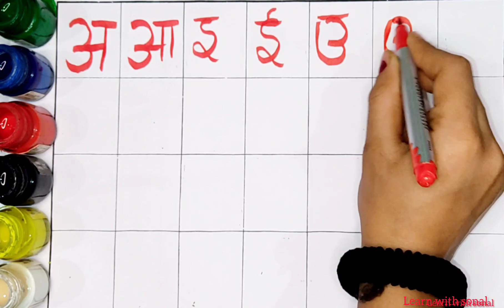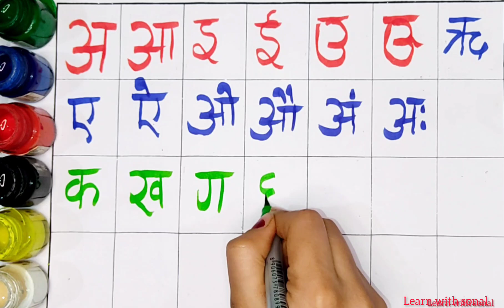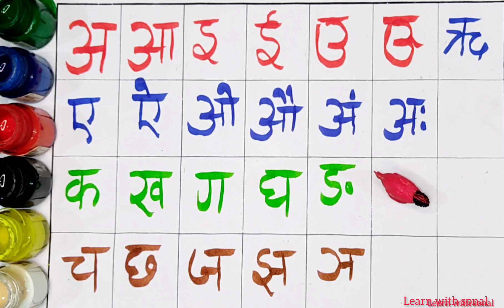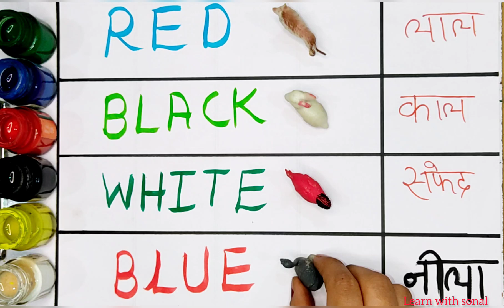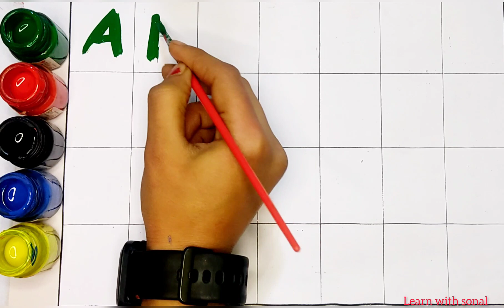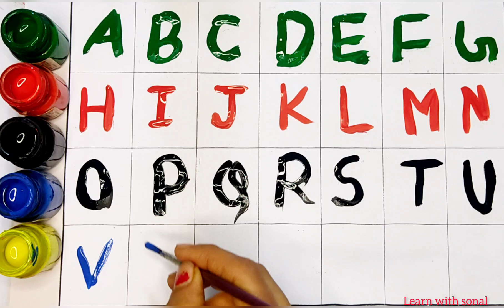abcd in English | A to Z English Alphabets abcd | a for apple b for ball | dotted abc tracing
Your Query 👇
1. abc
2. abcd
3. abcde
 4. a for apple
 5. a for apple b for ball
6. a for apple b for ball c for cat
 7. a for apple b for ball c for cat d for dog
 8. a for aroplane
9. a for aroplane b for banana
 10. a for aroplane b for banana c for car
11. a for apple
12. abcdefg
13. English alphabet
 14. abcd cartoon
15. a for apple b for boy
16. alphabet songs
17. a for apple a for ant
18. nursery rhymes
19. a for apple song
20. abc songs for children
 21. abcd rhymes
 22. a for apple b for ball c for cat d for dog
 23. abcd alphabet
24. k se kabutar kha se khargosh
 25. a for apple b for badka apple
26. a se anar aa se aam
27. a for apple b for ball
28. abcd
29. a for apple wala
30. a b c d e f g
 31. abcd varnamala
32. a se anar in hindi
33. k se kabutar
34. Alphabet songs for children
35. abc alphabet songs
36. abcd varnamala
37. english varnamala
 38. english alphabet
39. A for apple
40. kids alphabet
41. alphabet for kids
42. abc song
43. a for apple b for ball c for
44. alphabet song
45. apple apple
46. abcd abcd
47. A for apple wala video
48. A for apple video cartoon
49. A for apple b for ball c for cat d for dog
 50. A for apple
51. ABCD
52. A for apple b for ball c for cat
53. A se anar a se aam
54. K se kabutar kha se kabutar
 55. A for apple b for
56. Varnmala
57.
58.
59.
60.
61.
62.
63.
64.
65.
 66. a b c d
67. abcd song
 68. abcd cartoon
69. cartoon
 70. abc song
71. Apple
72. abcd wala cartoon
 73. abcd abcd abcd abcd
74. b for ball
75. abcd video
76. alphabet
77. abcd a for apple
 78. abc cartoon
79. a for apple wala
80. ice cream
81. a b c d song
 82. bacchon ki abcd
83. abc abc 84. abcd ka videos
85. abcd ka new video
86. abcd today video
87. abcd 2022
88. a for Apple new video 2023
 89. a for apple b for ball today video
90.
91.
92.
93. most popular video abcd
 94. a for apple important video
95. today abcd
96. Learn with sonal ka video
97. abcd Learn with sonal
98. bacchon ka abcd video
 99. a for aeroplane b for banana video
 100. a for apple b for ball c for cat d for dog e for elephant

Your Query 👇
1. abc
2. abcd
3. abcde
 4. a for apple
 5. a for apple b for ball
6. a for apple b for ball c for cat
 7. a for apple b for ball c for cat d for dog
 8. a for aroplane
9. a for aroplane b for banana
 10. a for aroplane b for banana c for car
11. a for apple
12. abcdefg
13. English alphabet
 14. abcd cartoon
15. a for apple b for boy
16. alphabet songs
17. a for apple a for ant
18. nursery rhymes
19. a for apple song
20. abc songs for children
 21. abcd rhymes
 22. a for apple b for ball c for cat d for dog
 23. abcd alphabet
24. k se kabutar kha se khargosh
 25. a for apple b for badka apple
26. a se anar aa se aam
27. a for apple b for ball
28. abcd
29. a for apple wala
30. a b c d e f g
 31. abcd varnamala
32. a se anar in hindi
33. k se kabutar
34. Alphabet songs for children
35. abc alphabet songs
36. abcd varnamala
37. english varnamala
 38. english alphabet
39. A for apple
40. kids alphabet
41. alphabet for kids
42. abc song
43. a for apple b for ball c for
44. alphabet song
45. apple apple
46. abcd abcd
47. A for apple wala video
48. A for apple video cartoon
49. A for apple b for ball c for cat d for dog
 50. A for apple
51. ABCD
52. A for apple b for ball c for cat
53. A se anar a se aam
54. K se kabutar kha se kabutar
 55. A for apple b for
56. Varnmala
57.
58.
59.
60.
61.
62.
63.
64.
65.
 66. a b c d
67. abcd song
 68. abcd cartoon
69. cartoon
 70. abc song
71. Apple
72. abcd wala cartoon
 73. abcd abcd abcd abcd
74. b for ball
75. abcd video
76. alphabet
77. abcd a for apple
 78. abc cartoon
79. a for apple wala
80. ice cream
81. a b c d song
 82. bacchon ki abcd
83. abc abc 84. abcd ka videos
85. abcd ka new video
86. abcd today video
87. abcd 2022
88. a for Apple new video 2023
 89. a for apple b for ball today video
90.
91.
92.
93. most popular video abcd
 94. a for apple important video
95. today abcd
96. Learn with sonal ka video
97. abcd Learn with sonal
98. bacchon ka abcd video
 99. a for aeroplane b for banana video
 100. a for apple b for ball c for cat d for dog e for elephant